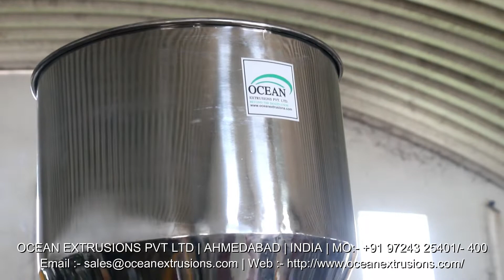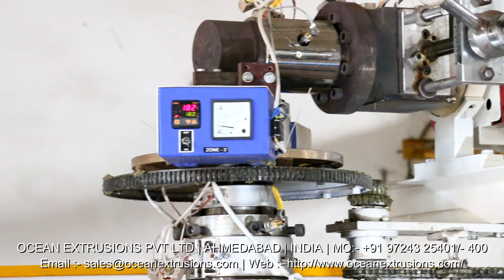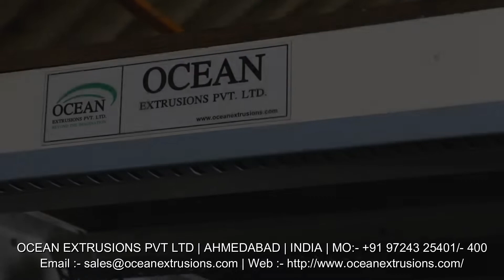PP TQ Blown Film Making Machine